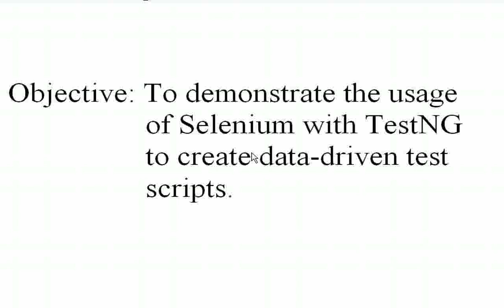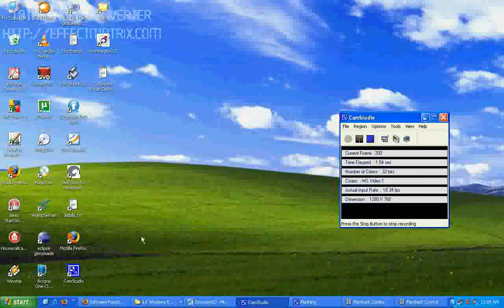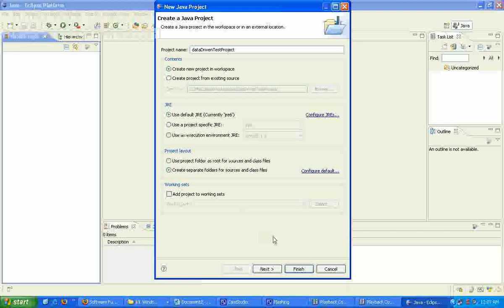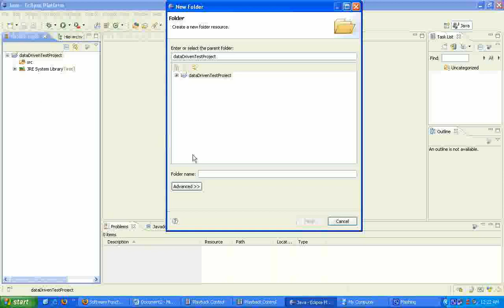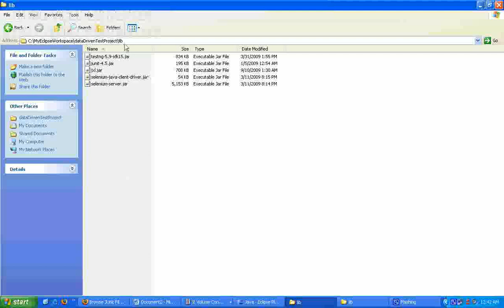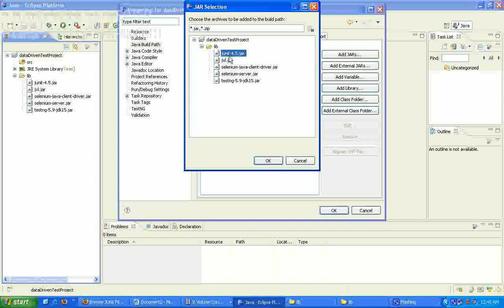Data Driven Testing using Selenium & TestNG Part 1 of 4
This is how you can create data driven test scripts using Selenium and TestNG. The test data is stored in excel sheet.